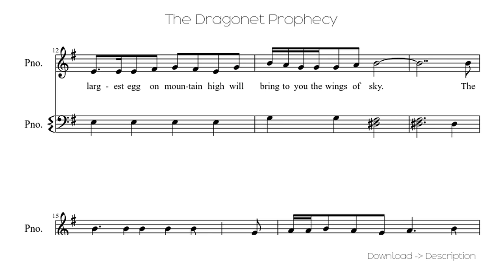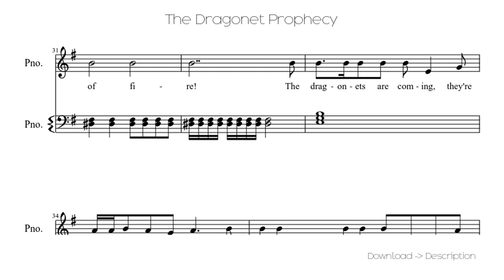🎶 The Dragonet Prophecy 🎸🎸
Sheet for song: 🎶 The Dragonet Prophecy 🎸🎸